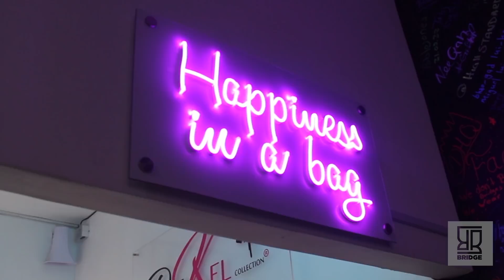Jamaican Public Freestyle 'EPISODE 14' SE3 FT PRINCE PINE & KASH🔥😱🤯(Ecommerce, Loans, Donate)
GET YOUR BRIDGE MERCH TODAY ❗❗

Buy Us A Coffee If You Enjoyed The Video

Here you will enjoy the most epic STREET FREESTYLES and other public videos.
If your watching this video welcome to the OTP MOB🔥 if you want to join us
Content used are only for FUN & ENTERTAINMENT!! (this channel is family friendly *CENSORED CONTENT*)

HOSTS
‣Kemar Motionz

VIDEO GRAPHER
‣Pr3zid3nt Bazzle

Time Stamps
00:00 Intro
00:59 BRIDGE
3:14 Kashpromisemove
7:06 Prince pine
8:36 Kash
9:01 Pine
10:08 Asap witty
11:02 Random guy
11:35 intermission
12:13 ricco
14:24 Dhype
16:26 ricco
18:29 dhype